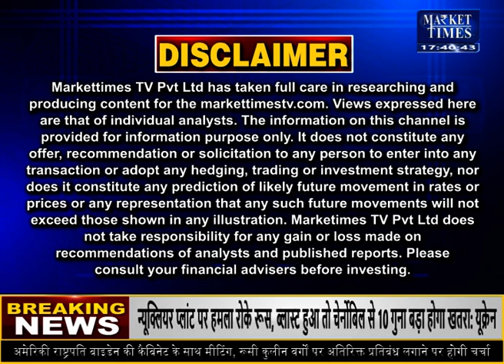Market Times TV | fatafat Commodity Top News